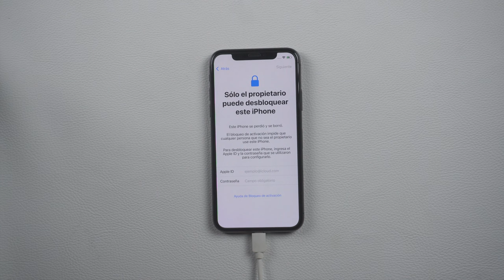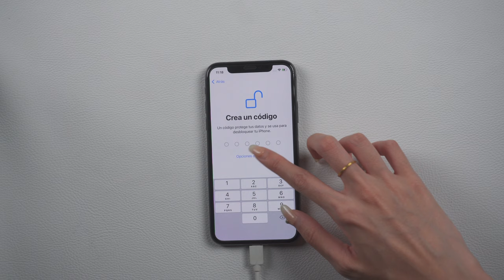¿Cómo saltar la activación de iCloud y desbloquearlo con IMEI? 🤨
Si está buscando formas de desbloquear su iCloud, la mejor opción es omitir la activación de iCloud con IMEI gratis. Discutiremos las dos formas más simples y efectivas que lo ayudarán con el desbloqueo de IMEI

Tenorshare 4MeKey: programa para quitar el bloqueo de activación de iCloud fácilmente

Capítulos:
00:00 Introducción y vista previa
00:33 Entrar iPhone en modo recuperación
00:43 Entrar iPhone en modo DFU

📃 Artículo relacionado: ¿Cómo saltar la activación de iCloud y desbloquearlo con IMEI gratis?